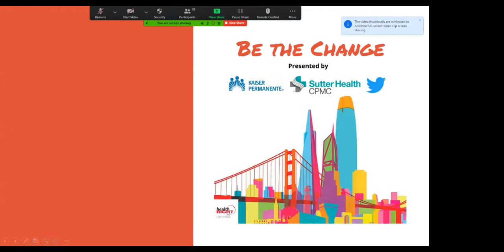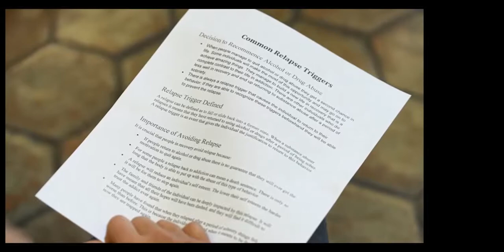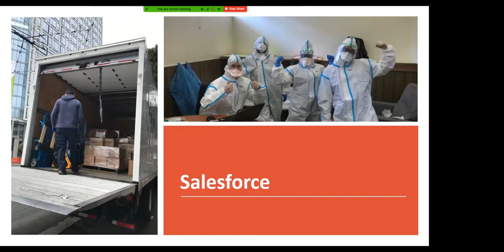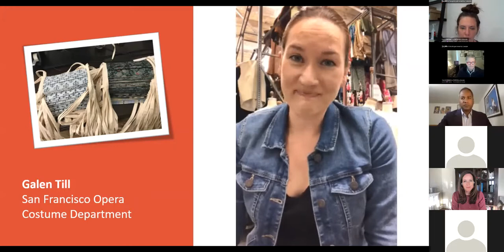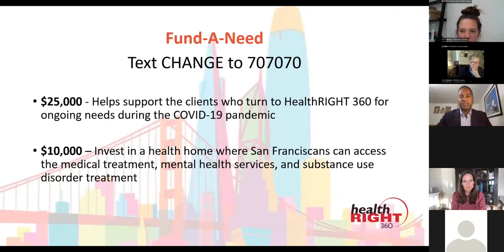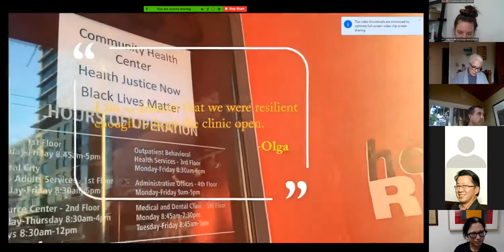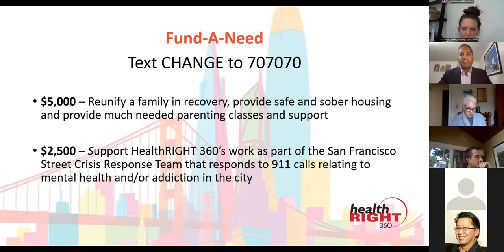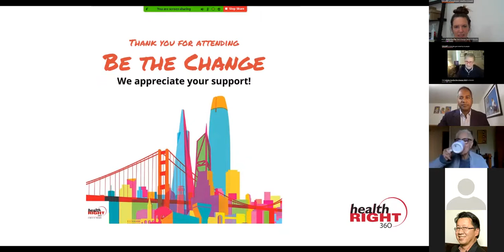HealthRIGHT 360 Virtual Be The Change Breakfast 2020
Though we can’t celebrate in person this year, we gather in the most meaningful way possible: by supporting and celebrating our community.

Get inspired by a close-up view of HealthRIGHT 360’s impact as we talk about health and substance use during the pandemic and caring for the vulnerable in our community. Also, hear moving stories of recovery and new beginnings from people who found hope and the help they needed at HealthRIGHT 360.  Together, we celebrate and appreciate our community of supporters who joined forces to assist us in our response to COVID-19 and ensure we can continue to provide care to those who rely on us.

About HealthRIGHT 360:

HealthRIGHT 360 gives hope, builds health, and changes lives for people in need. We do this by providing compassionate, integrated care that includes primary medical, mental health, substance use disorder treatment and re-entry services.

HealthRIGHT 360 is a 501(c)(3) nonprofit dedicated to providing care and treatment to those most in need. With programs across California, HealthRIGHT 360 served over 40,000 people last year.

Get better. Do better. Be better.